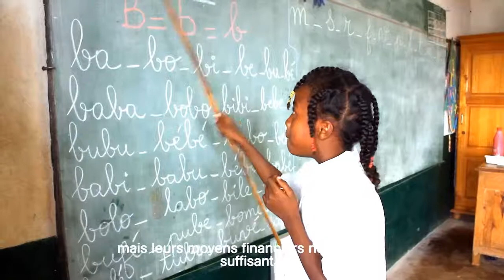EDUCATION, UNE ILLUSION DE TOUS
Sans éducation il n'y a pas de développement / Soutiens Eau de Coco

Adhère maintenant à Eau de Coco et pour 10 euros par mois assure la scolarité d'un enfant  dans l'école de Eau de Coco au Cambodge et à Madagasca